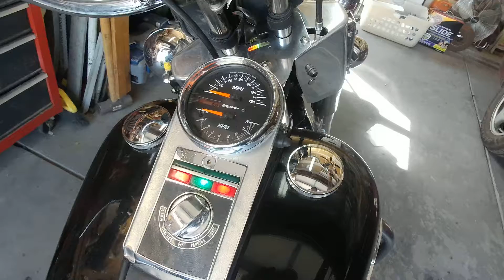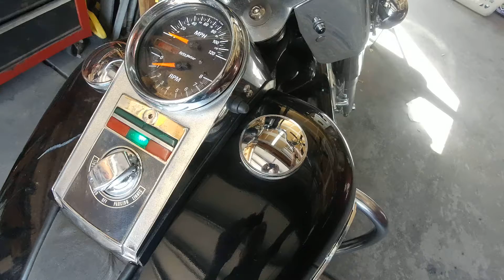AntiGravBattery Cold Start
93" Shovelhead cold start cranking with AntiGrav battery at 60 Deg F.